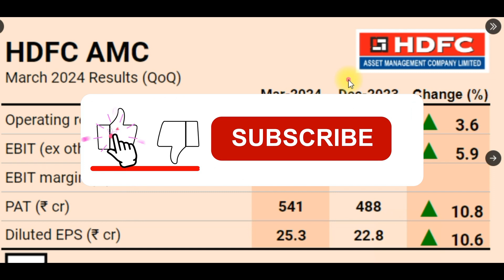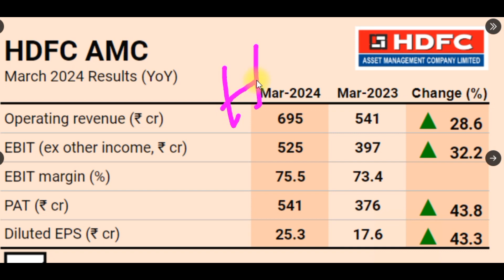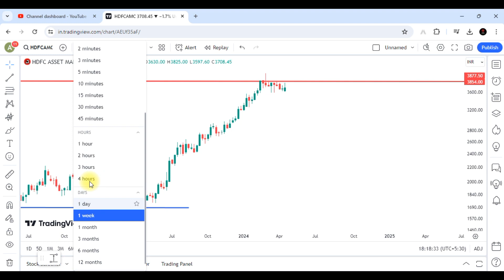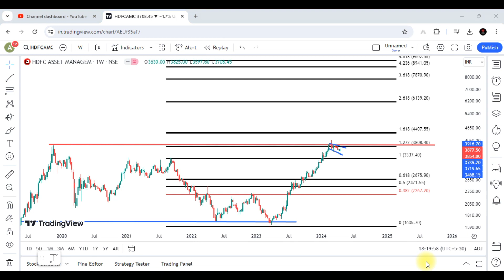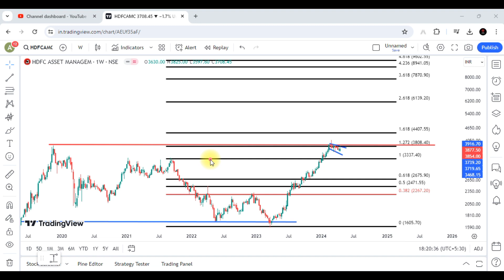HDFC AMC SHARE Q4 RESULT 2024 || HDFC AMC SHARE ANALYSIS || HDFC AMC SHARE NEWS